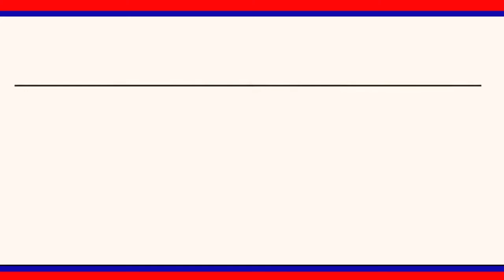రుద్రంగి మండలంలో మరో కొన్ని రోజులలో ఉపాధి హామీ పనులు పప్రారంభిస్తాం : APO నర్సింగులు || LRT NEWS